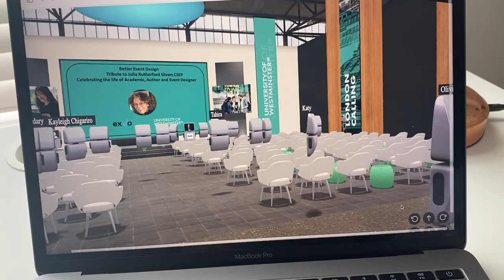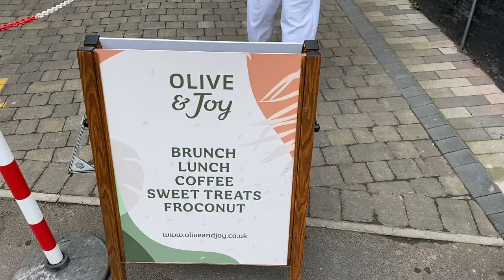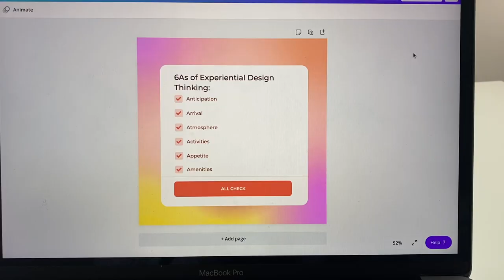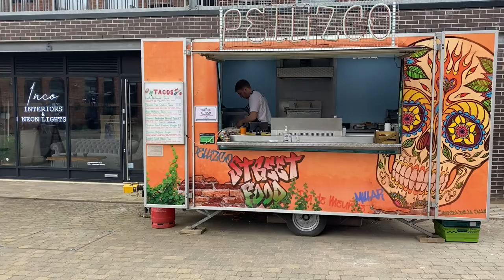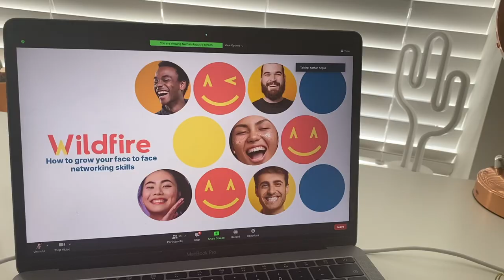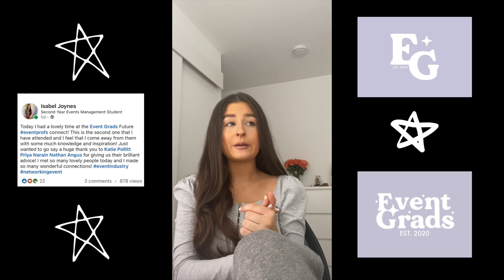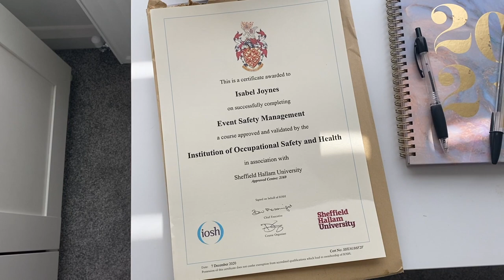A Week In The Life of an Events Management Student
Welcome to my first Week In The Life video! Lots of project work and some virtual events as well as some lovely walks with friends. My week also included the 12th April, so watch me enjoying the outdoor drinking and shopping!